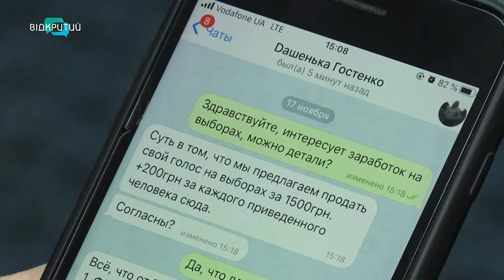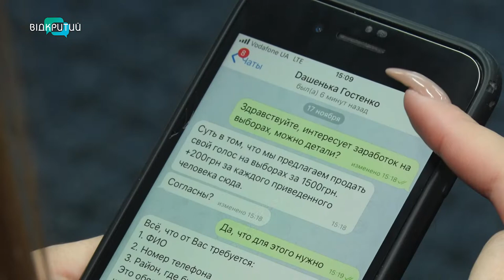Продай голос за 1500 грн: у Дніпрі намагаються підкупити виборців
Підзаробіток на виборах у Дніпрі. У такі пабліки в соцмережах масово почали запрошувати дніпрян. У них адміністратори пропонують продати свій голос за одного із кандидатів на посаду міського голови. За якого саме – не кажуть. Збираються повідомити про це у день виборів. За фото бюлетеня з хрестиком навпроти потрібного прізвища обіцяють перечислити на картку півтори тисячі гривень.